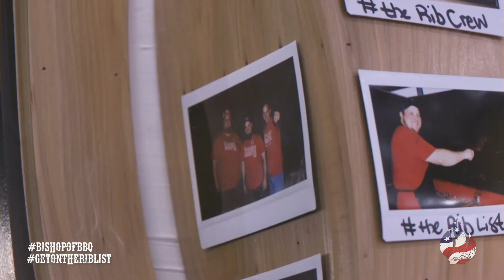PAULS RIB SHACK